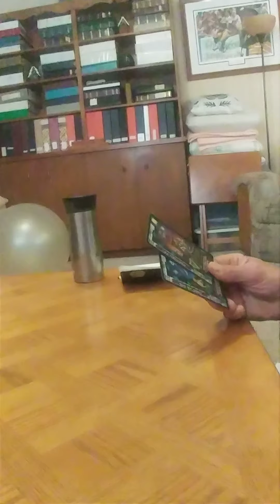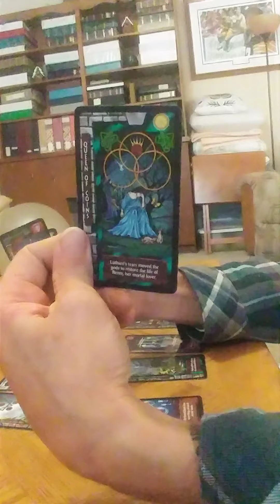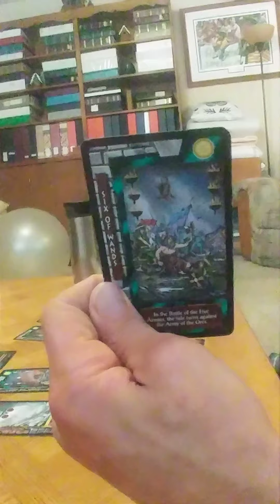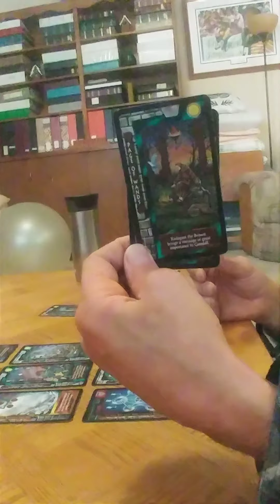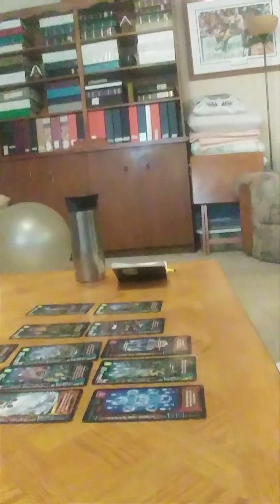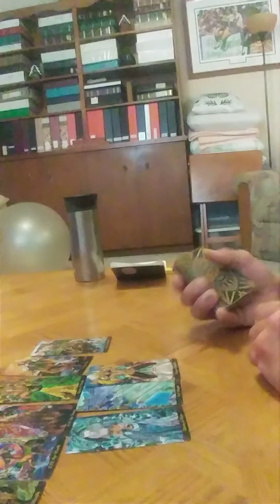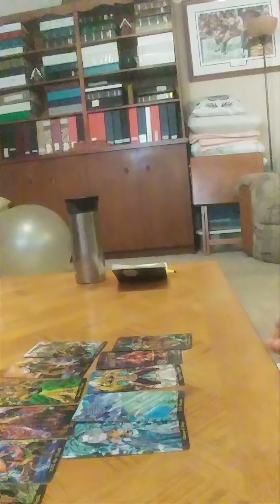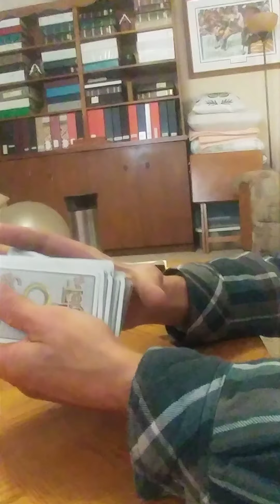74. Liz Warren how long will she ride to presidential?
Entertainment only. psychic tarot lizwarren democrats what's Liz Warren's thoughts moving forward to being the next president? Dropping out?